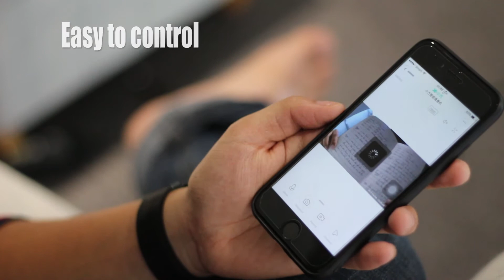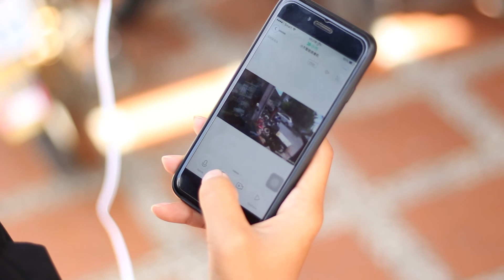Square camera By T-SHOP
4 in 1
+ Security home camera
+ Can communicate
+ Can use for car camera
+ Can take a photo like GoPro

+Support memory card 128GB
+170 degree len
+Full  HD 1080pi video